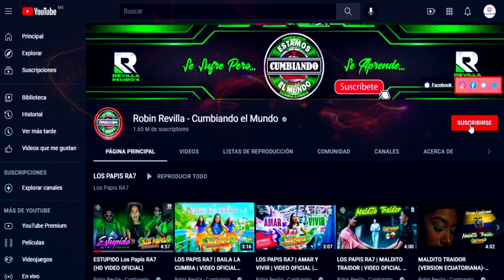DIN DON DAN *** LIL CAPONEY **** ELECTROCUMBIA NAVIDEÑA